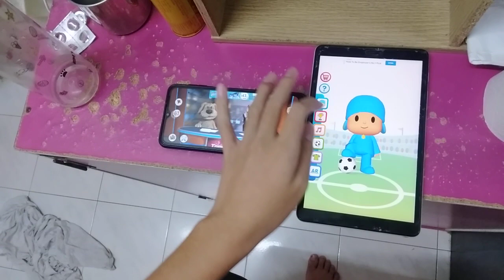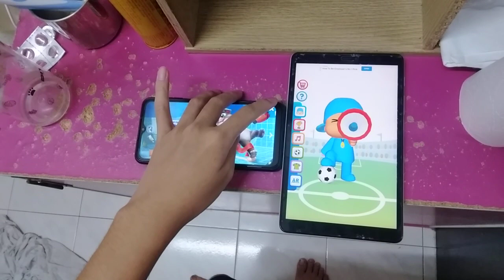Talking News & Talking Pocoyo Football Echo 5981